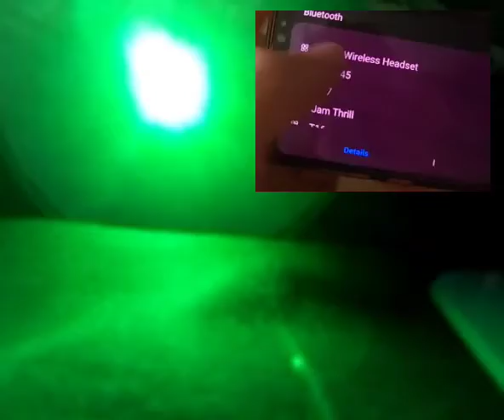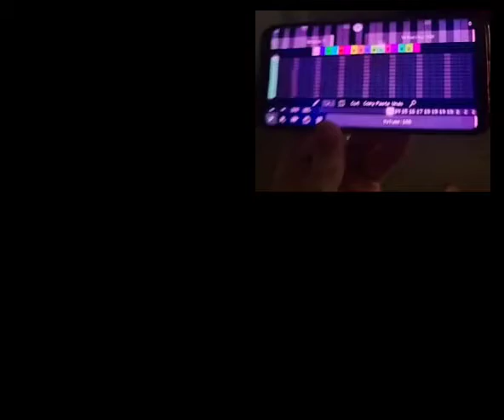Attempt 2 blowing speakers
I LEARNED HOW TO EDIT!